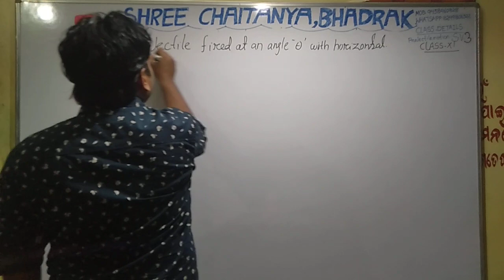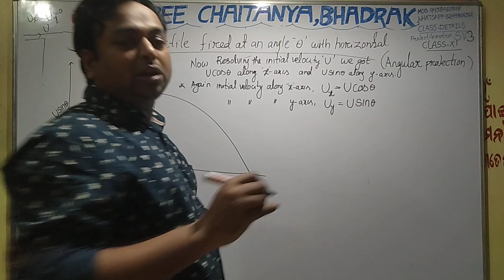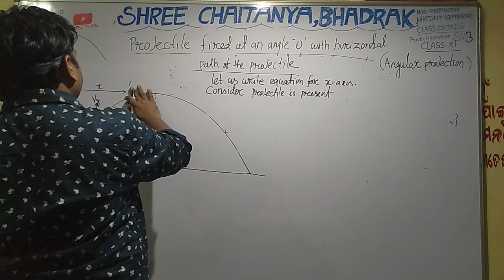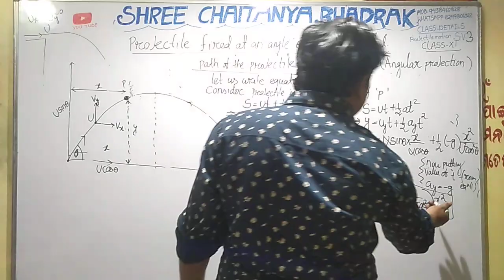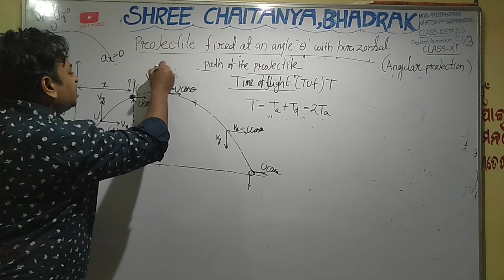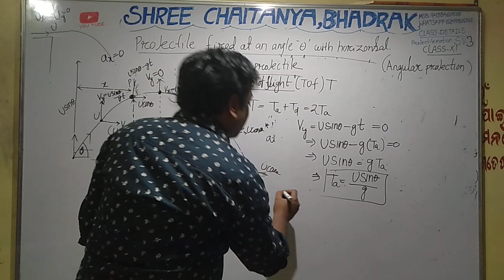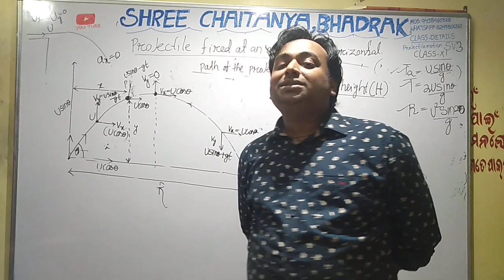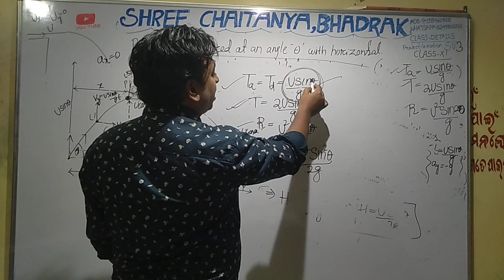projectile motion sv.3 class xi